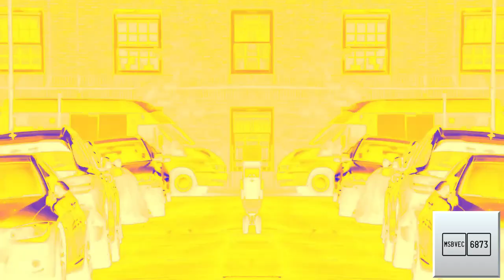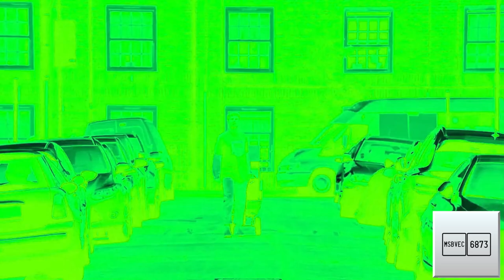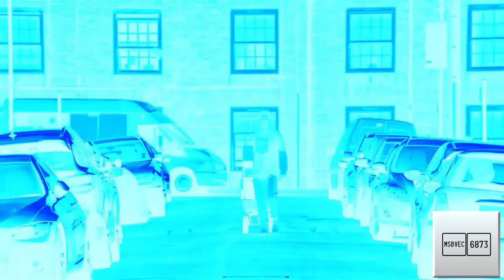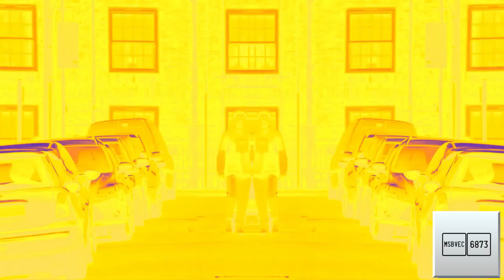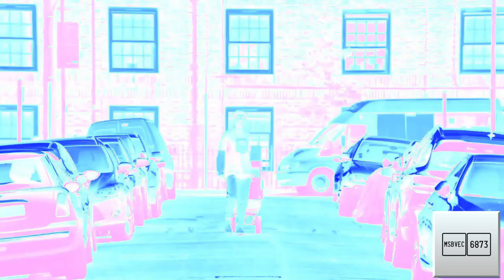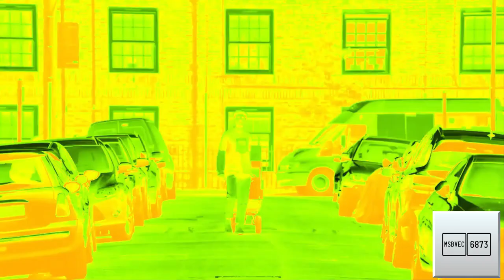Preview 2 Heat Waves Effects Effects Effects